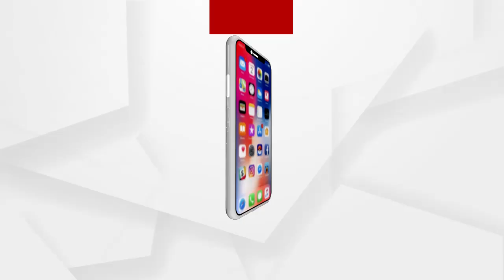ଆସନ୍ତାକାଲି ଠାରୁ ପୁରୀବାସୀ କରିବେ ମହାପ୍ରଭୁଙ୍କ ଦର୍ଶନ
ଆସନ୍ତାକାଲି ଠାରୁ ପୁରୀବାସୀ କରିବେ ମହାପ୍ରଭୁଙ୍କ ଦର୍ଶନ । ତେବେ ଶୃଙ୍ଖଳିତ ଦର୍ଶନ ହୋଇଥିବା ବ୍ୟବସ୍ଥାକୁ ନେଇ ପୁରୀ ଏସପି କେ ବିଶାଲ୍ ସିଂହ କଣ କହୁଛନ୍ତି ଶୁଣନ୍ତୁ.